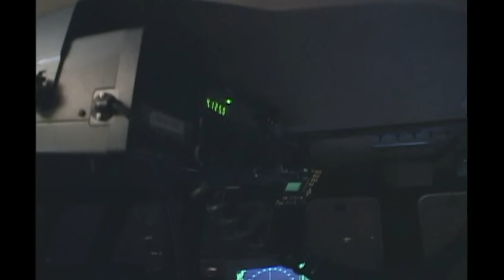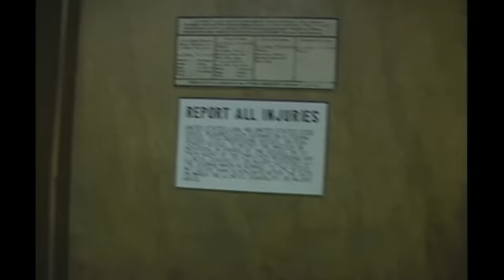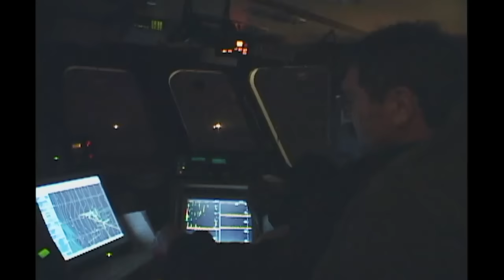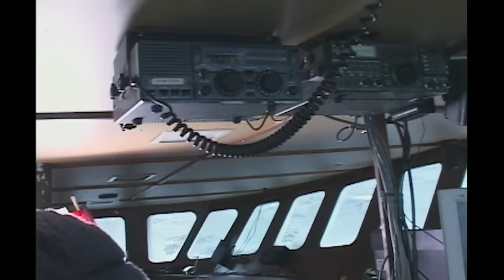DEADLIEST CATCH - FULL EPISODE | Season 1 | Ep 3 (America's Deadliest Season - Alaskan Crab Fishing)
Fishermen experience deadly dangers, uncertainty and discomfiture in the Bering Sea aboard fishing vessels during the Alaskan king crab, snow crab and bairdi crab fishing seasons.

FULL EPISODE
SEASON 1
EPISODE 3